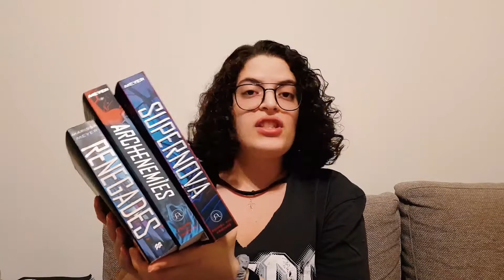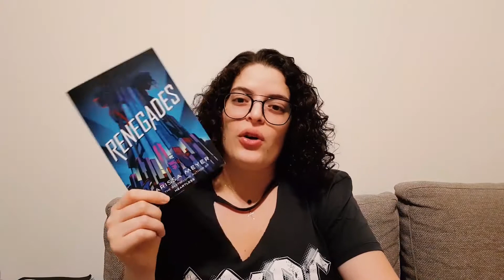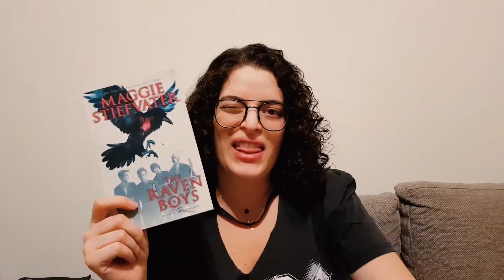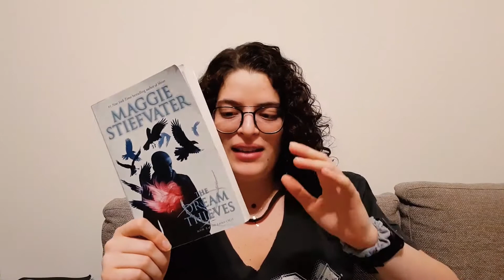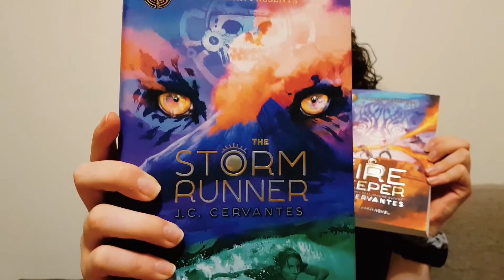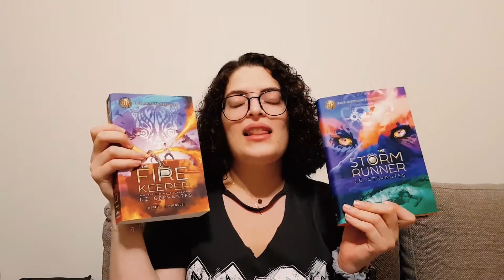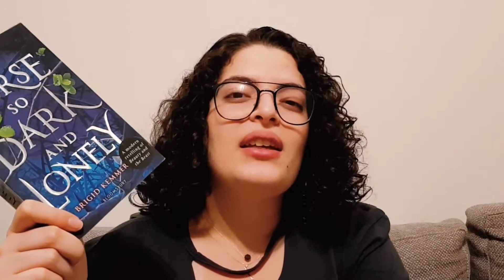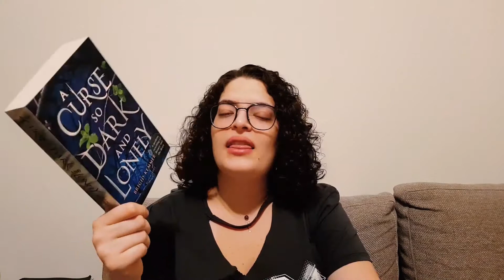Series I Need to Finish ASAP!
Hii everyone!!
In this video I chat through some book series I absolutely need to finish!
Stick around till the end to unlock a new face of mine╰(*°▽°*)╯

Books mentionned:
- Renegades, Archenemies, Supernova
- The Raven Boys, The Dream Thieves, Blue Lily Lily Blue, The Raven King
- The Storm Runner, The Fire Keeper, The Shadow Crosser
- A Curse so Dark and Lonely, A Heart so Fierce and Broken, A Vow so Bold and Deadly
- The Bone Season, The Mime Order, The Song Rising, The Mask Falling

Social:
My Link Tree.. well.. link that includes all things from my blog, to my bookstagram, to my goodreads, and my twitter account

supportlrc.app

About Me:
My name is Karen. I'm 21 years old and I'm from Lebanon. I enjoy reading and baking when I'm not studying to become a chemical engineer! I hope you'll enjoy my awkwardness and passion towards books shown through my videos!
I still don't have a fixed posting schedule, but I'll try to post every week!